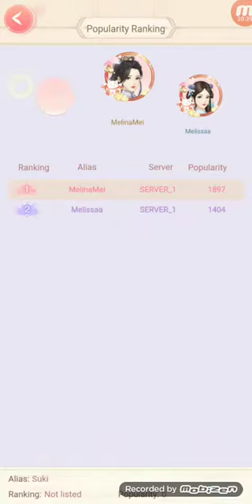Ep. 3 Jailbird (Palace Rule)